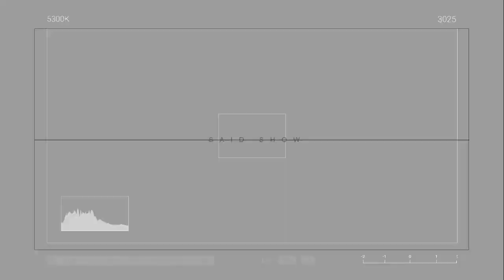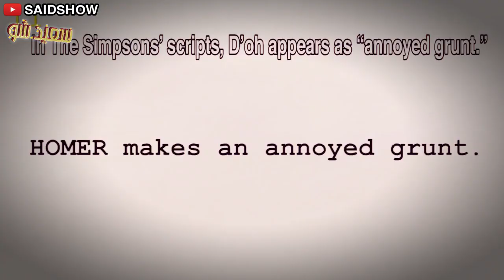هل تنبأ مسلسل سيمبسون بكل هذه المشاهد الغامضة؟ لقد حدثت بالفعل !! كرتون عائلة سيمبسون Simpsons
السلام عليكم و مرحباً بكم -- للحصول على تيشرت مطبوع به مقولة تحفيزية جميلة

على مدى ثلاثة عقود، حظي كرتون عائلة سيمبسون بشعبية كبيرة ليس فقط في أمريكا، بل في العالم أجمع. وأصبحت تلك الشخصيات صفراء اللون أشهر من نارٍ على علم خاصةً فيما يتعلق بطرح مشاكل البشرية بطريقة مضحكة.

وخلال عرض حلقات الكرتون، ظهرت بعض المشاهد الغريبة بالنسبة للمشاهد كانت بحاجة لإجابات وتفسير. وكما جاء في موقع Bright side، نستعرض أبرز المشاهد الغامضة في المسلسل وتفسير كل واحد منها.

مشاهد غامضة في كرتون عائلة سيمبسون، وتفسيرها..

إليكم عناوين الحلقة :
ما نوع سيارة هومر؟
كم تبلغ قيمة الطفلة ماجي؟
صوت مايكل جاكسون
ما المُختلف في المشهد؟
مشهد الأريكة
لماذا يبدو هومر مثل المهرج كراستي؟
ظهور البيتلز في المسلسل
إضافة كلمة “D’oh” للقاموس
وللتعرف على المواضيع الأخرى التي تناولتها في المسلسل يمكنكم مشاهدة الفيديو كما يمكنكم التعرف على تفاصيل أكثر بزيارة هذه الصفحة وفرجة ممتعة :)